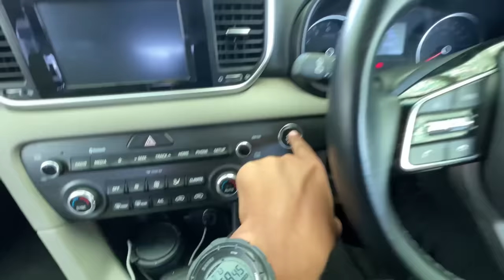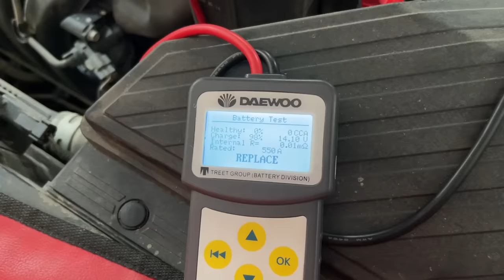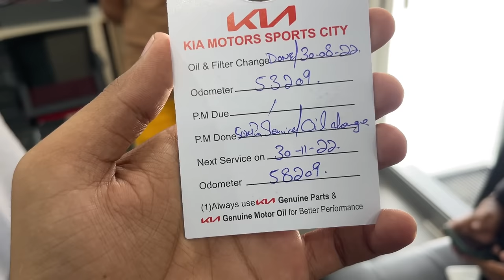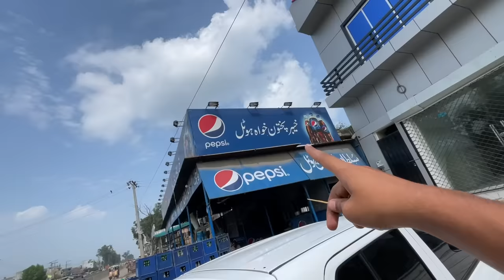Yeh Gari Le Loon ? 🛻🤔